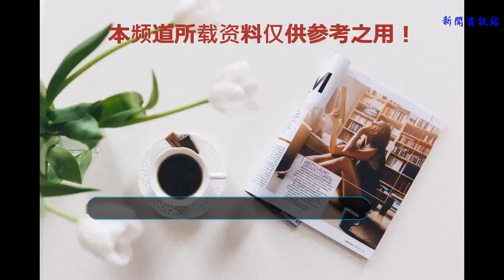公認的網紅四大“丑”：劉梓晨、陳山、八國混血，還有抖音的她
如今的娛樂圈，網紅要占據著很大一部分江山，有些網紅比一般的明星還要出名，還有些明星的前身其實就是網紅。能夠和明星媲美甚至是超越明星的，肯定都是網紅界的漂亮代表，是其中的佼佼者，但是網紅圈里還有著這樣的一股“清流”，他們可以說是把“丑”這個字給玩到了極致。
    微博走紅的“蛇精臉”劉梓晨，這張臉網友們一眼就可以看出不知道是打了多少玻尿酸，什么叫死鴨子嘴硬，劉梓晨非要在微博上和網友抬杠，說自己沒有整過，自己是純天然的八國混血，微博上關注他的人也是為了罵他。
    被網友們在網上罵為“女版劉梓晨”的韓熙雅真的是為了紅兒而紅，無論是直播還是照片，只要是出現在公眾的視野里，就一定會把自己P成蛇精臉，大臀大胸也是P的比比皆是。
    快手的陳山因為長相奇特被稱為“外星人”，總是開著豪車泡美女，給青少年不正確的價值觀被封殺了，據說現在窮的沒錢看病，女朋友也跑了。
    抖音的金哥，雖然也很丑，但是這位的三觀卻很正，對自己的長相也是非常的正視，視屏不加瘦身美顏，對自己很自信，看了她的視頻讓人莫名覺得過癮。